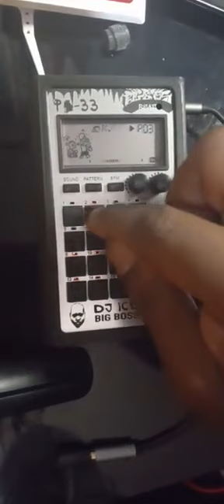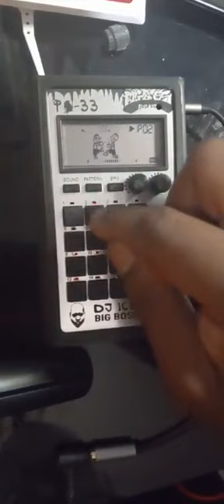Dj Iceman (Big Boss Beatz) More From The Vault (PO-33 Fun)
something i found on the drive. havin fun with my PO33

New Book On Amazon
The Producers Handbook: Navigating The Music Industry

Dj Iceman boom bap beat making Big Boss Beatz soul beat making classic hip-hop sample
akai vinyl